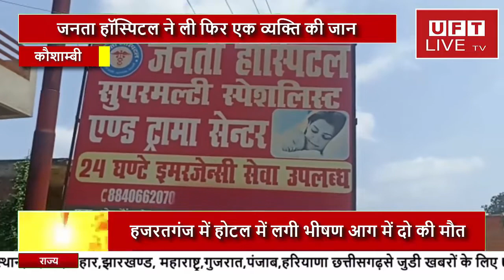जनता हॉस्पिटल ने ली फिर एक व्यक्ति की जान...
हमसे जुडने के लिए इन लिंक्स पर फॉलो करें:
News Paper
कौशांबी जिले के मूरतगंज जीटीरोड स्थित जनता हॉस्पिटल ने फिर एक व्यक्ति की जान ले ली। फ्रैक्चर पैर के ऑपरेशन के बाद मांस पेशियों में देने वाला इंजेक्शन नस में लगाते ही जुगवा गांव के रहने वाले रमेश चंद्र नाम के व्यक्ति की दर्दनाक मौत हो गई। डॉक्टरों की लापरवाही से हुई मौत के बाद जब परिजनों ने हंगामा किया तो हॉस्पिटल संचालक ने इस व्यक्ति की जान की कीमत 65 हजार रुपये लगाते हुए मामले को रफा दफा कर दिया। इस पूरे मामले का वीडियो सोशल मीडिया पर सामने आने के बाद कौशांबी का स्वास्थ्य महकमा भी अब सवालो के घेरे में है। आखिर लोगो के जिंदगी से खिलवाड़ करने वाले ऐसे मानकविहीन हॉस्पिटलों पर स्वास्थ्य विभाग कार्रवाई क्यों नही करता है। चर्चा है कि एसीएमओ साहब के मिलीभगत से मूरतगंज जीटीरोड से चंदवारी मोड़ तक ऐसे दर्जनों मानकविहीन हॉस्पिटल धड़ल्ले से चल रहे है, जो किसी डिग्रीधारक डॉक्टर के नाम पर रजिस्ट्रेशन तो करवा रखा है, लेकिन झोलाछाप डॉक्टरों के भरोसे स्वास्थ्य और सेहत से खिलवाड़ कर लोगो की जिंदगी निगल रहें है।